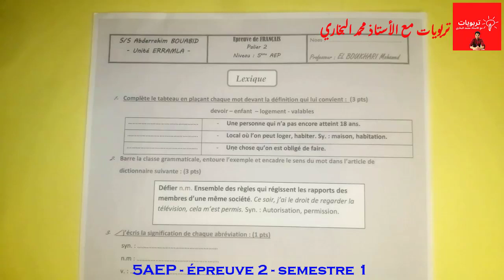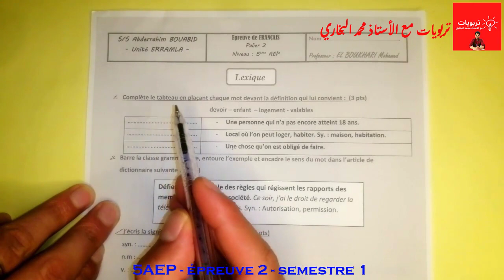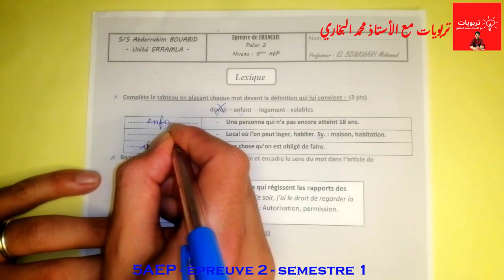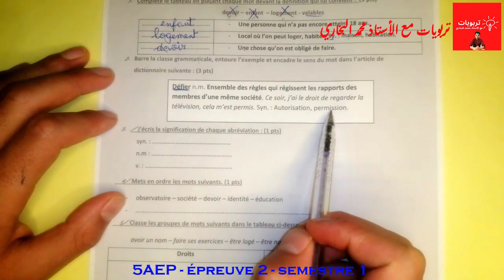فروض الخامس ابتدائي المرحلة الثانية الدورة الأولى - اللغة الفرنسية Lexique 5AEP 2022